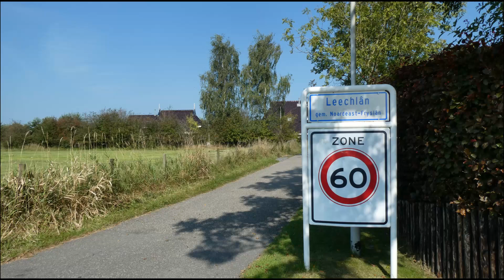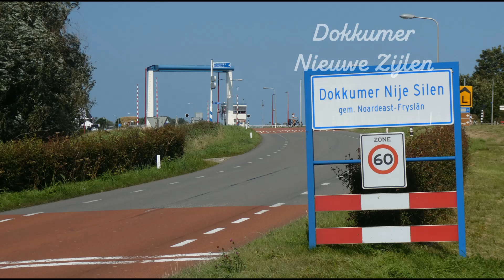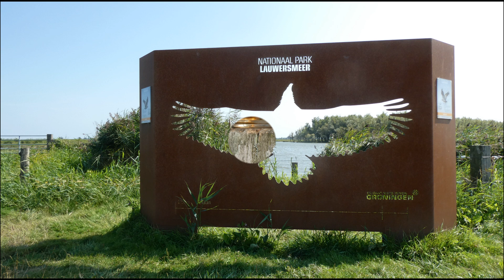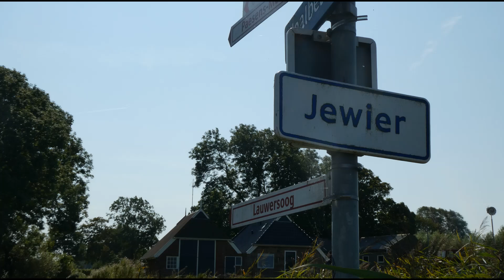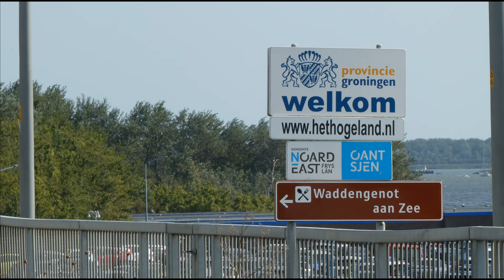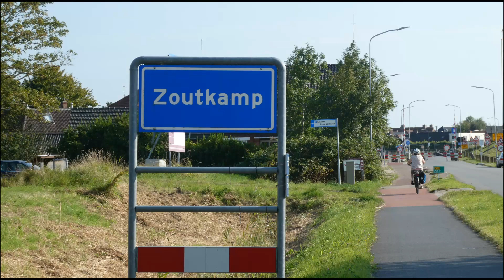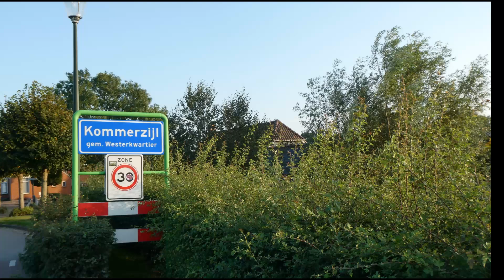Rondje Lauwersmeer 1 september 2024